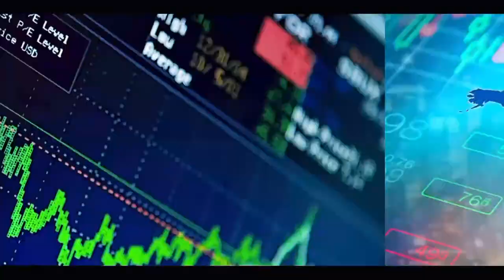Simon de Y en a Marre avertit Macky sall: Liy khéw souba moy gueuneu graw...